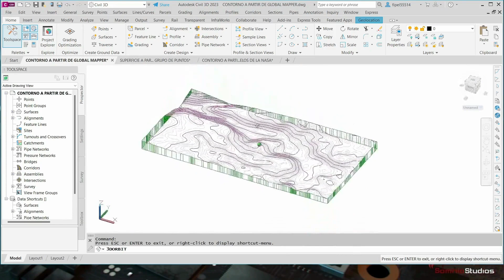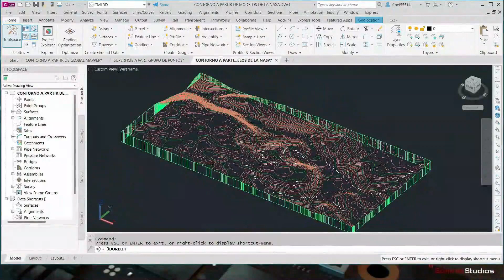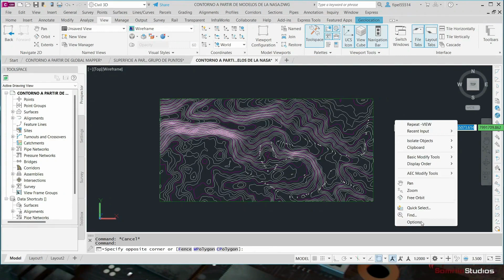07 Diseño Geometrico de Carreteras CIVIL 3D 2024